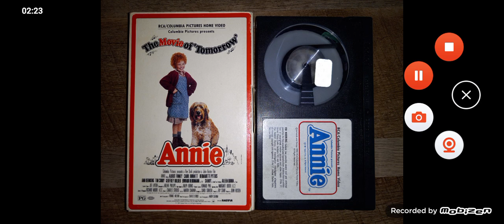Opening & Closing to Annie 1982 Betamax [True HQ]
Tape distributor: RCA/Columbia Pictures Home Video | First edition [Extremely rare; gatefold packaging; a very early RCA/Columbia Betamax released as on the box, it just has the name and not the logo, unlike Connor Wallace has this one of "We All Loved Each Other So Much" VHS, this was the first RCA/Columbia Pictures Home Video Betamax releases ever produced, since the 1979 Columbia Pictures Home Entertainment logo was retired by the time this release came out, after "To Forget Venice" VHS] | Release date: November 1982.

Opening:
1. 1981 Columbia Pictures logo
Closing:
2. Disclamier / FBI warning screens [1979 version]
3. Black Screen of Death (White Screen of Death)
That's all.

Requested by Anthony Craig's Movie & Video Game Corner.